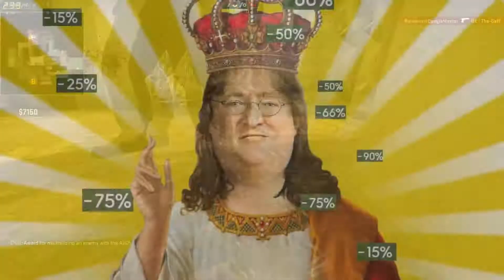FIRST ACE & EPIC DOUBLE NO SCOPE!!! CS:GO - Best Moments: The Ultimate Compilation #2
What's up ladies and gentlemen of Youtube, It's your friendly neighbourhood Gaff here bringing you a new video to the series "the ultimate compilation". I really hope you enjoy this video as much as i did, thats all for now, and i'll see you in the next chapter :D